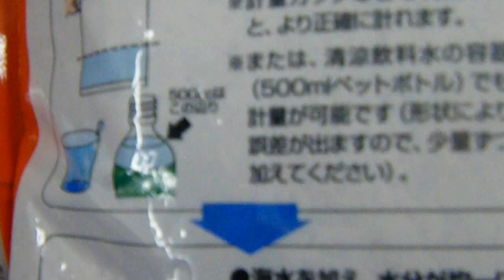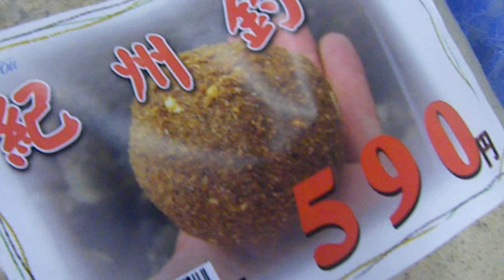チヌ（黒鯛）釣り。 紀州釣り団子の作り方説明 和歌山 釣太郎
紀州釣りは、和歌山県田辺で発祥した昔ながらの釣りで、チヌ（クロダイ）が好奇心をしめす匂いと、警戒心を緩ませるように濁りを醸し出し、かつえさとりにも強い釣り方です。